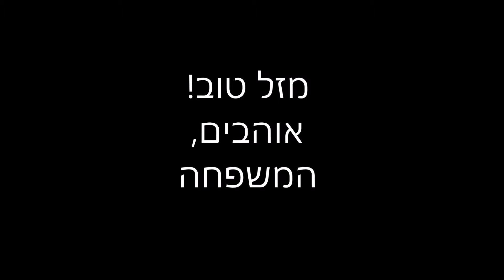ליאת ועידו - סרטון חתונה 03/11/17